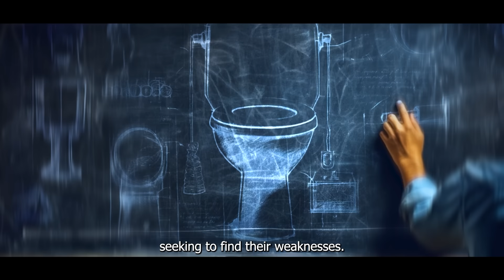SAD ORIGIN Story of CAMERAMAN (Skibidi Toilet in REAL LIFE)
CAMERAMAN in Real Life!
One day, humanity was faced with an impossible danger in the form of Skibidi Toilets. They were destroying everything in their path. This video is about how a special squad was created to fight the Skibidi Toilets.

CONCEPT VERSION BY CROAK FILM

This is where I create my videos about characters from video games, movies, and TV shows. Each script is written by me personally so that the viewer can get my idea of how I represent a particular character. For high quality storytelling, the video is accompanied by my high-quality 2D and 3D animation and editing. I create the characters, their bone animation, texturing and their environments from scratch. I also draw a huge amount of visual effects and scenes, which takes a large amount of time.
Also, the video sequence is accompanied by various voiceovers, both mine and the narrator's for professional sound. In addition, my channel occasionally features small 3D clips of your favorite characters.

I take honor in creating high-quality videos that resonate with my viewers, and I hope to continue to do so with the support of the YouTube monetization program. Thank you for being with me, and I promise to continue to delight you with my creative ideas and videos.